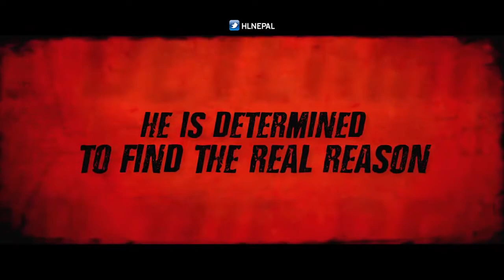Kri New tailed Anmol kc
high badget movies super hit c u again